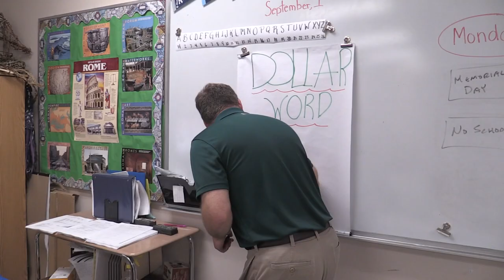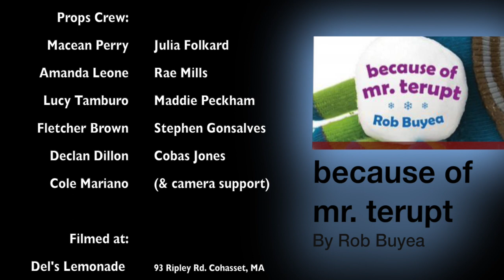Because of Mr Terupt Book Trailer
Favorite story for boys and girls, upper elementary through 8th grade, with relatable characters and their hero teacher who changes them all. A story with bullying, mean girls, family drama, and the power of friendship.

Scratch Sound Effect from Freesound cc, dland "To Hell With Vinyl.wav"
"Happy Piano Music" cc, from Youtube, thesecession